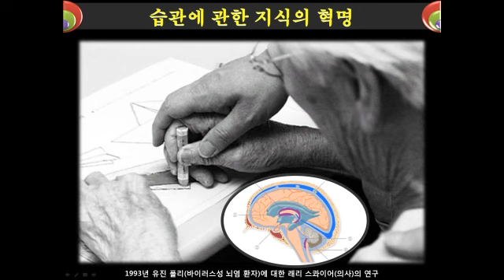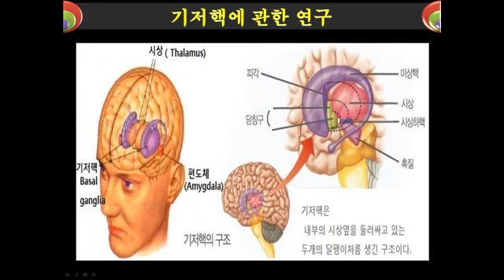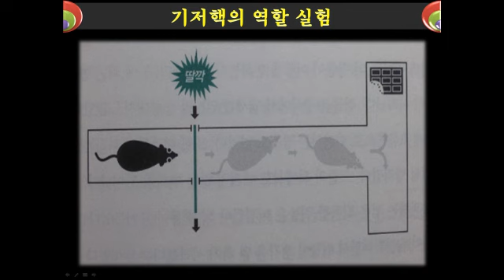일상의 인문학 _ 습관과 뇌 / 향기나는 김소장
우리 활동의 45%는 습관에 의한 것입니다. 이 습관을 만들어내는 뇌의 부위는 기저핵입니다. 그래서 기저핵 손상만 없다면 다른 뇌 부위에 손상을 입어 기억을 전혀 하지 못하는 사람도 이미 습관이 된 행동은 정상인 처럼 할 수 있습니다.